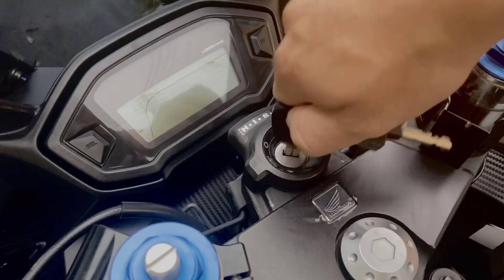รีวิว ครอบสวิงอาม CBR500 r ทรงr1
เพือนๆอยากให้ทำคลิปอะไรต่อสามารถคอมเม้นเข้ามาได้นาะครับ 😁🙏🏻